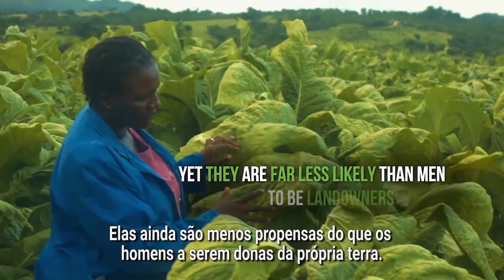Clima em mudança amplia desigualdade para mulheres rurais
As mulheres rurais representam mais de um quarto da população mundial, enquanto as mulheres representam 43% da força de trabalho agrícola em todo o mundo e nos países em desenvolvimento, lembrou a ONU Mulheres marcando neste domingo (15) o Dia Internacional das Mulheres Rurais.

No entanto, quando se trata de possuir terras, bem como acessar insumos agrícolas, financiamento e tecnologias para a resiliência climática, elas ainda ficam muito atrás dos homens. E isso pode piorar em meio às mudanças climáticas.

(Na foto, mulher participa do 1º Circuito de Feiras e Mostras Culturais da Reforma Agrária do Distrito Federal e Entorno que acontece em Planaltina (DF), em dezembro de 2016. Foto: Mídia NINJA)